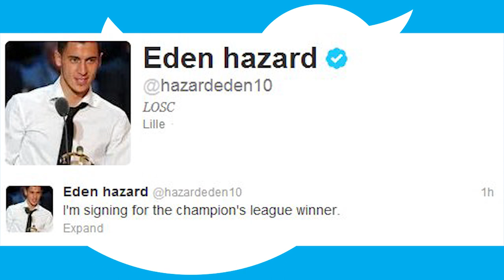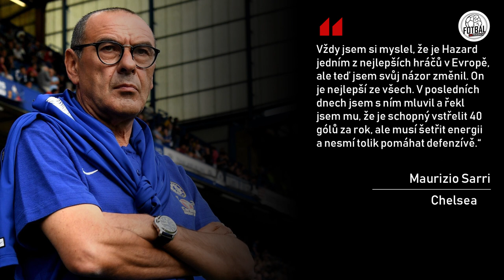JE HAZARD TOP HRÁČ?